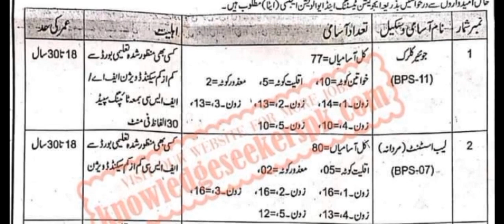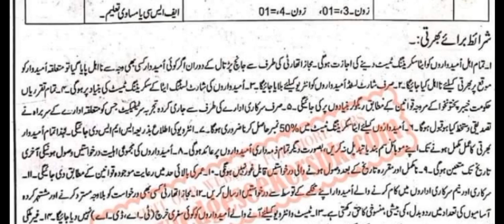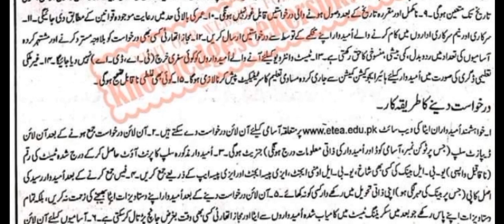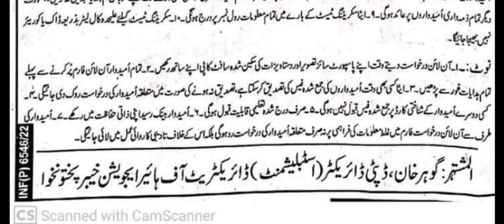Higher Education of Khyber_Pakhtunkhawa Jobs 2022